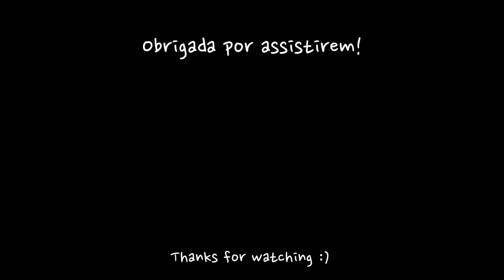🥮 Cooking Vlog: what i cook in a week / o que cozinhei em uma semana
Hey, gente! Obrigada por assistirem o meu vídeo :)

Mostrando as comidas que fiz durante a semana! Nesse mês, comemoramos o Festival Lunar e comemos os famosos moon cake 🥮 , são bolinhos de lua com diversos recheios e desenhos diferentes :)